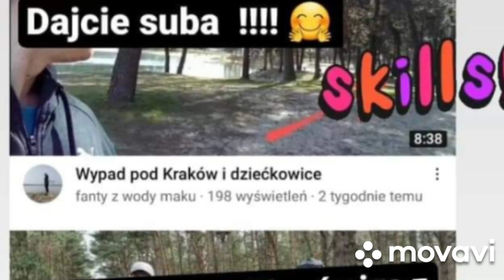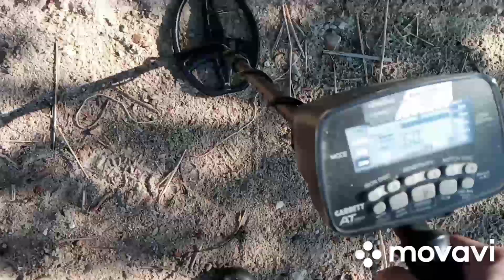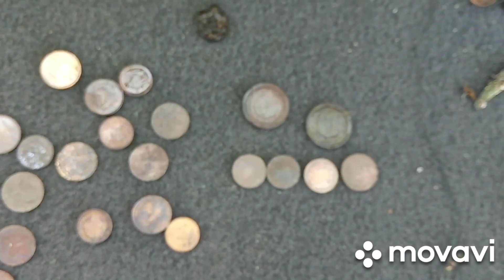Pełno fantów zbiornik dziećkowice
Poszukiwania z wykrywaczem metali nad zbiornikiem dziećkowice